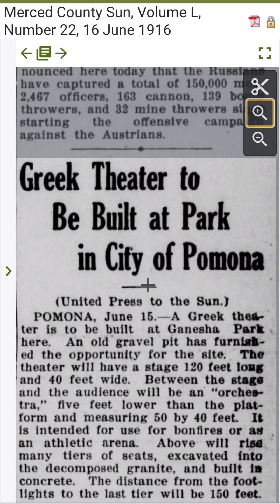Greek Theater Ruins Pomona California